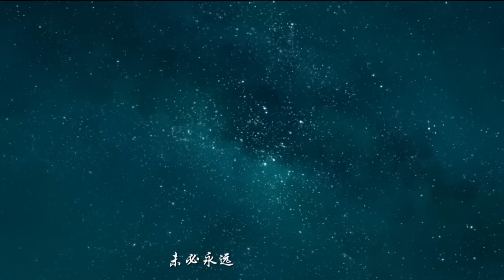【倫桑翻唱】Lun Sang 成全 Fulfil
倫桑：
很早之前就聽劉若英的版本.然後某一天晚上聽到了林宥嘉的版本.單曲迴圈了好久.不一樣的感動.然後就決定錄了.很喜歡.這個編曲是林宥嘉版本的.表白全員.

原唱：劉若英
作詞：施立/陳沒
作曲：陳小霞
後期：小吳太太
ＰＶ：格子
海报：麥浮

看著你和她走到我面前
Watching you walk to me with her
微笑地對我說聲　好久不見
Smiling and say　Long time no see.
如果當初沒有  我的成全
If I didn’t let you go at that time
是不是今天還在原地盤旋
Maybe now we still stay the same

不為了勉強可笑的尊嚴
Give up my ridiculous dignity
所有的悲傷丟在　分手那天
All sorrow were left　On the day we broke up
未必永遠才算愛得完全
Forever doesn’t equal to true love
一個人的成全　好過三個人的糾結
One’s fulfillment　Is better than three people’s conflict

我對你付出的青春這麼多年
I gave you my youth
換來了一句　謝謝妳的成全
But only get　 A ‘thanks’ in return
成全了你的瀟灑與冒險
Fulfil your nuttiness and gamble
成全了我的碧海藍天
Fulfil my loneliness

她許你的海誓山盟蜜語甜言
She promised you solemn pledges and sweet talks
我只有一句　不後悔的成全
I just want to say　 I never regret my fulfilling
成全了你的今天與明天
Satisfied your future
成全了我的下個夏天
Satisfied my next summer

Fulfil my loneliness

Fulfil my loneliness